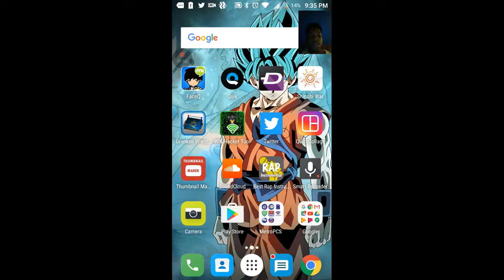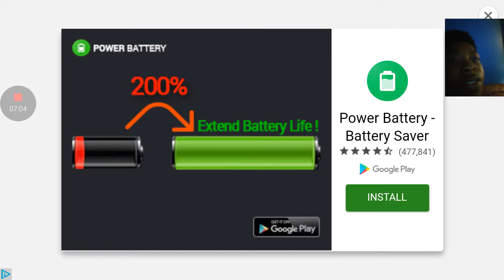BACK IT AGAIN WITH THEM ANKLE BREAKING JUST LIKE CORY(Smashy Roads)